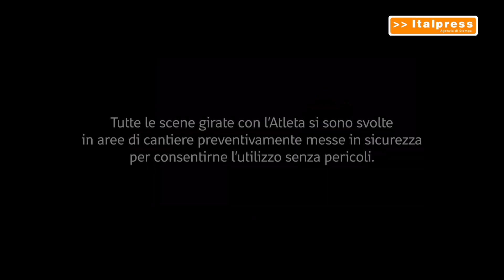Caterina Banti "Mai accontentarsi nello sport e nella vita"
ROMA (ITALPRESS) - Caterina Banti, medaglia d'oro in coppia con Ruggero Tita nella Vela Nacra 17, è una delle cinque protagoniste della campagna di comunicazione "Webuild per lo sport. Costruire un sogno: Storie di Campionesse". Le protagoniste di questo viaggio sono campionesse italiane le cui esperienze di vita sono affiancate ai volti delle persone di Webuild, donne e uomini che ogni giorno operano per la realizzazione degli oltre 150 progetti che Webuild ha in corso nel mondo. Audacia, perseveranza, resilienza, tenacia e passione sono i valori che guidano questa campagna e che uniscono il mondo dello sport e di queste atlete a quello di Webuild.

ari/gtr